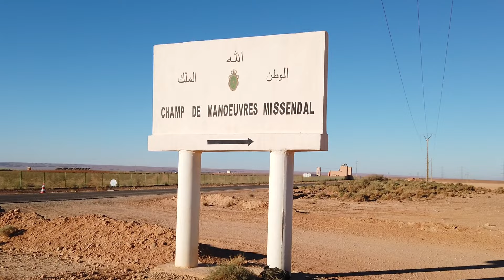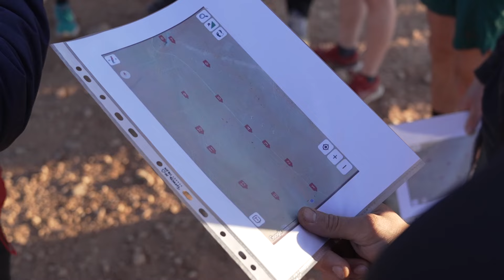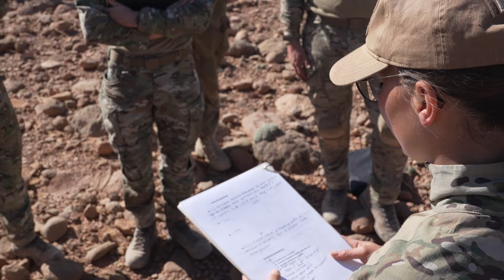240201-03 Visit RMA winter camp in Morocco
Students of the master's years at the Royal Military Academy attend a military winter camp in Morocco. This camp is characterised by the austere environment and rustic living conditions into which they are immersed. Our school commander, Rear Admiral Yves Dupont, and some staff members of the RMA went to take a look on site in early February.